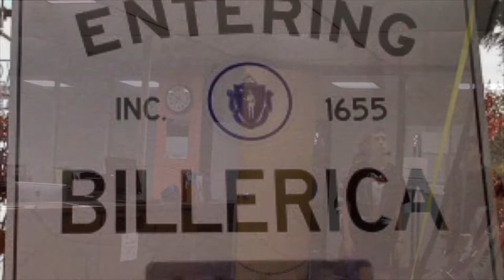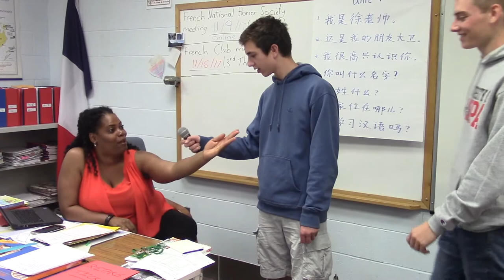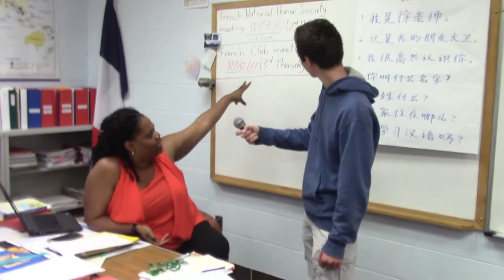October 27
Featuring Ms. Bynoe and the French Club